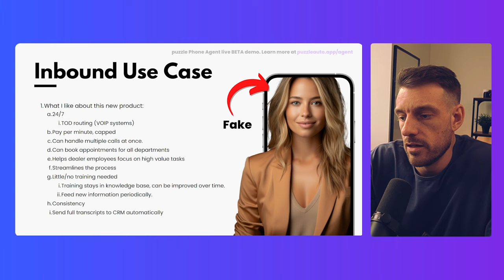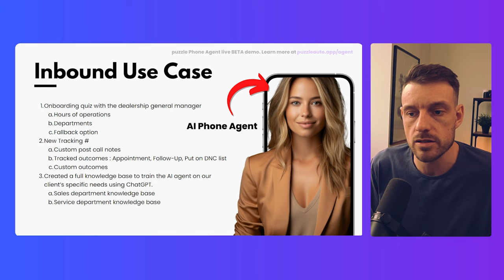Car Dealership AI Phone Agent: Appointments, Warm Transfers & CRM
I'm taking you behind the scenes to show you how we're building on a Car Dealership AI Phone Agent that can answer inbound calls in your store but also make outbound calls to your customers. I'm periodically testing & learning about cutting-edge Artificial Intelligence (AI) so we can help car dealerships provide a positive experience to their clients.

If you're a car dealership interested in this application,

If you love this video, you should watch this one about using AI in Car Dealerships:

🔍 In This Video:

Car Dealership AI: Discover how AI is transforming the way car dealerships operate. We discuss the integration of AI phone agents and how they're changing the game.

Pros & Cons of AI in Customer Service: We take an in-depth look at the benefits and challenges of using AI for handling phone calls in a car dealership setting. From efficiency to personalization, learn how AI can elevate or complicate customer interactions.

Real Calls, Real Results: Listen to actual examples of inbound and outbound calls handled by our AI phone agent. Experience firsthand how AI interacts with customers, manages queries, and provides solutions.

Excited about what you see? We're inviting a select few to join the waitlist for our exclusive AI Phone Agent Program for car dealerships. Be among the first to revolutionize your customer service!

🔗 Useful Links:

Learn More About AI in Automotive: [Related Article/Blog Link]

Drop a comment & let me know if you think AI will take over this portion of car dealerships in the near future.

Timestamps:
00:00 Introduction
01:33 AI Agent features in car dealers
06:56 Getting started with the AI Agent
11:05 AI Agent's Actions
14:09 Benetfits of using an AI Agents in Car Dealerships
17:46 Car Dealership Outbound Calls using AI
19:06 Car Dealership Outbound Use Cases
21:23 Calling back new leads
23:20 Using AI to help renewals & lease portfolio
24:19 Improve Auto Loans Conversion using AI
24:58 Car Dealership AI Phone Agent Call Recording